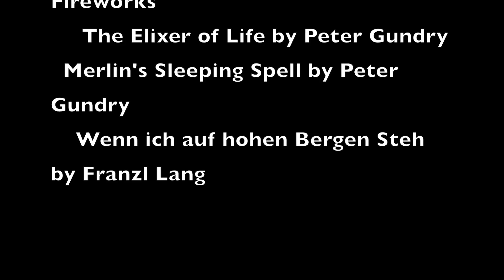Von dem Fischer und seiner Frau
This video is about German Video